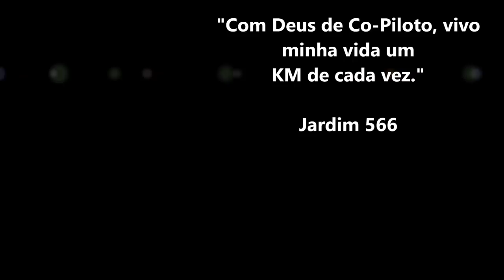Funcionamento da Câmara Fria, parte interna do Baú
Caixa Postal:16
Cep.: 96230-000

Parceiros:

Xprez Design

*Fachadas Comerciais
*ACM
*Letra Caixa
*Led
*Sinalização

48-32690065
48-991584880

Cred $im

Empresa especializada em financiamento de carros, motos...

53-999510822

GFS - 33Am

TRANSPORTES GRAL

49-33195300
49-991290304